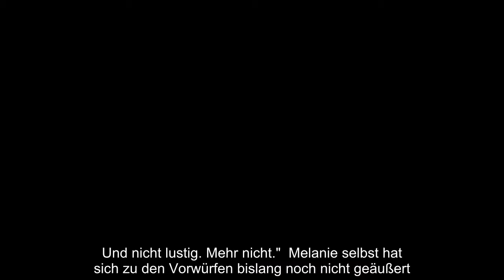Melanie Müller (32) hat gleich die nächste Kritikwelle an Land gezogen! Erst gestern sorgte die Ball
Melanie Müller (32) hat gleich die nächste Kritikwelle an Land gezogen! Erst gestern sorgte die Ballermann-Sängerin mit einem Post vom Picknick im Netz für Aufsehen. Viele User waren der Meinung, dass es in ihrer Rolle als Mutter unverantwortlich sei, vor ihren Kindern Alkohol zu trinken. Doch dem trotzte sie und stellte klar, dass sie solche Kommentare nicht interessieren würden. Jetzt wartet aber gleich der nächste Shitstorm auf die Imbissbudenbesitzerin: Melanie wird für ein Foto mit einer Möwe angefeindet!..
Melanie Müller (32) hat gleich die nächste Kritikwelle an Land gezogen! Erst gestern sorgte die Ballermann-Sängerin mit einem Post vom Picknick im Netz für Aufsehen. Viele User waren der Meinung, dass es in ihrer Rolle als Mutter unverantwortlich sei, vor ihren Kindern Alkohol zu trinken. Doch dem trotzte sie und stellte klar, dass sie solche Kommentare nicht interessieren würden. Jetzt wartet aber gleich der nächste Shitstorm auf die Imbissbudenbesitzerin: Melanie wird für ein Foto mit einer Möwe angefeindet!  Die 32-Jährige befindet sich derzeit auf Rügen und teilt mit ihren Fans im Netz zahlreiche Eindrücke von ihrem Inselaufenthalt. Für ihren neusten Instagram-Schnappschuss hat sie sich eine Möwe gegriffen und mit ihr Faxen gemacht: Während sie den Vogel in der Hand hält, zieht sie eine Grimasse. "Kleine Diskussion mit 'ner Möwe gehabt, jetzt ist aber alles geklärt! ", schrieb Melanie darunter. Doch bei ihrer Community kommt dieser vermeintliche Scherz überhaupt nicht gut an. "Das  ...